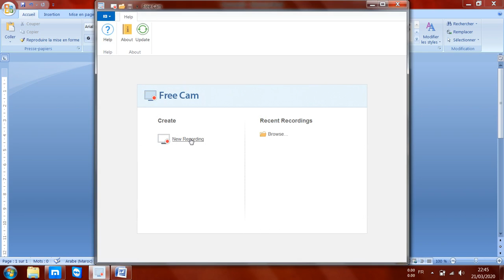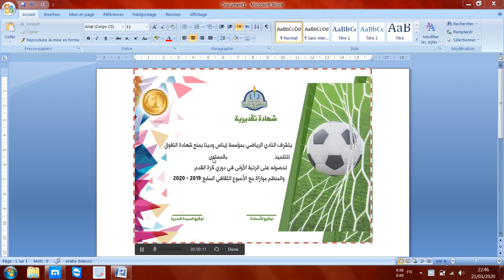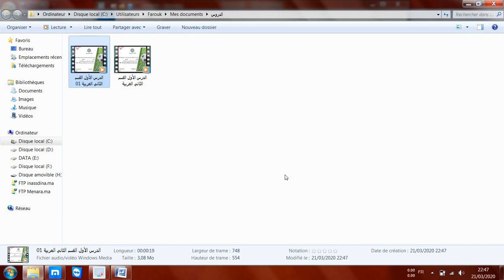طريقة تسجيل وحفظ فيديوهات الدروس بواسطة برنامج Free Cam 8